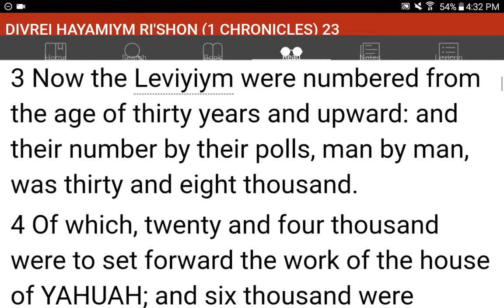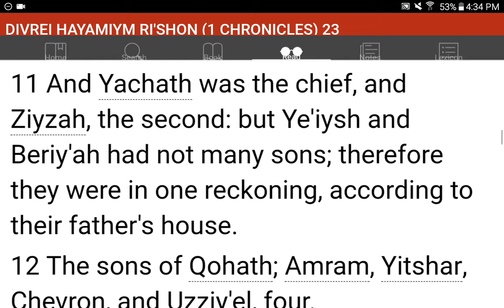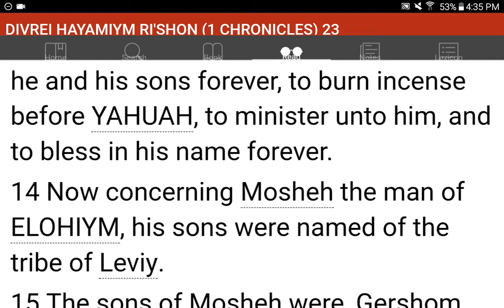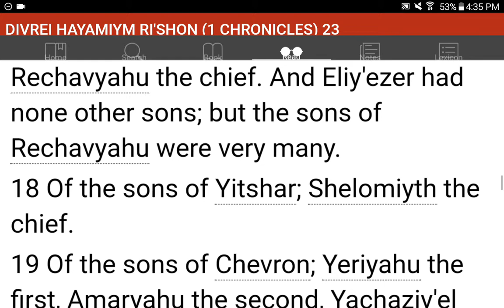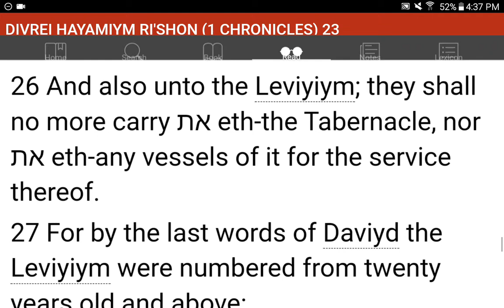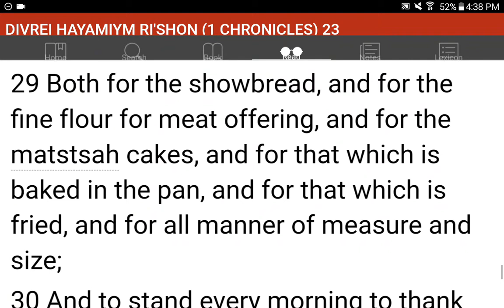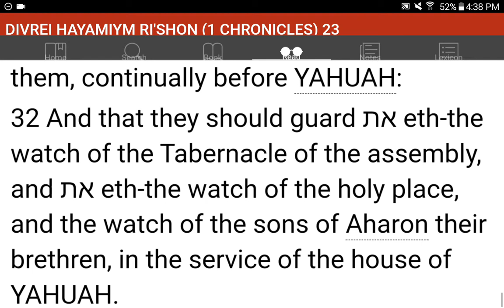💜h?™ "What's the MOST HELPFUL & SIMPLEST WAY that WORKS?"™ GIVE 1P/Month NOW! GCash